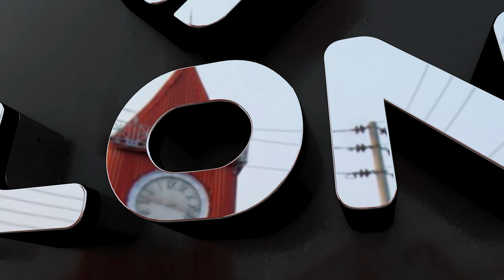মাজারে মানত করা ও গরু-ছাগল দেওয়া - Rater Sylhet - Episode 3 | Hazrat Shahjalal Mazar Sharif